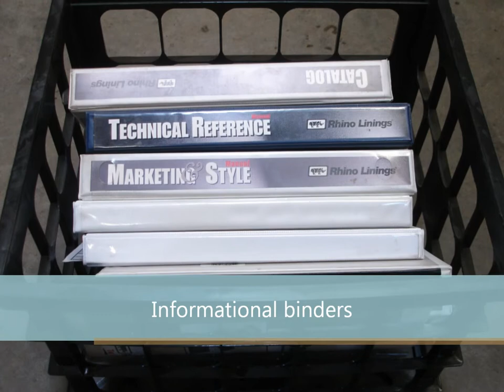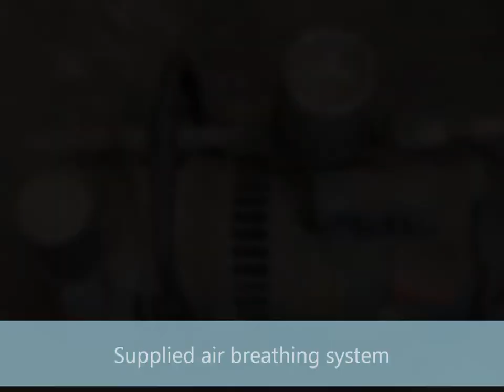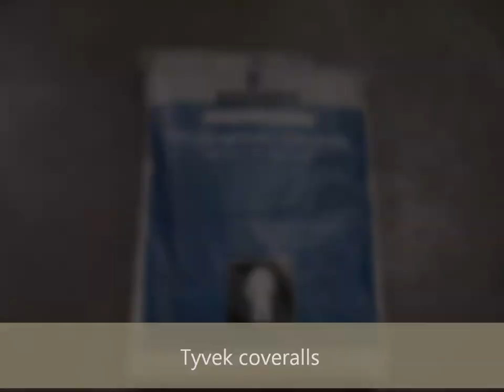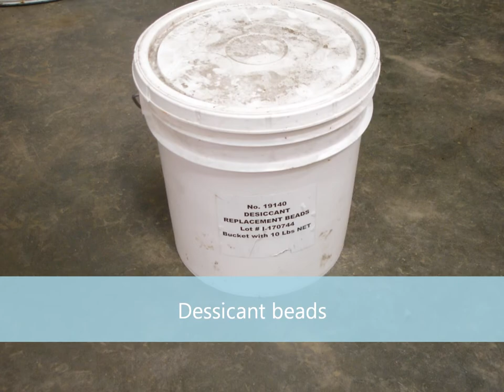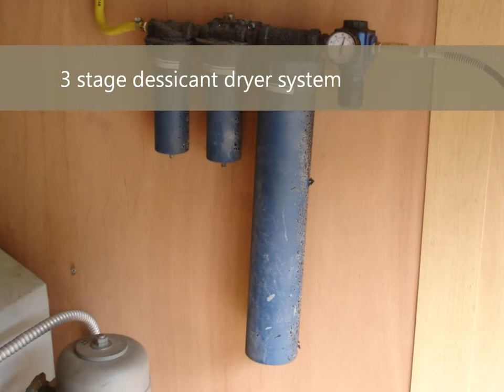Polyurethane Spray Trailer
Demonstrating my polyurethane coating spray trailer